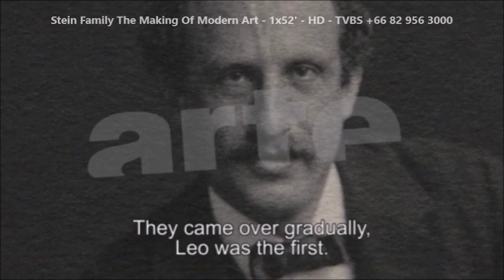Stein Family The Making Of Modern Art Trailer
• 1X52’
• Year of Production: 2011
• Country of origin: France
• Original: French
• Over voice or subtitles: English

Synopsis
This is the first film to relate the history of that unconventional family. It highlights the Steins' contribution to modern art.
American of German origin, the Steins settled in Paris at the start of the 20th century. Gertrude, an avant-garde writer and her brother Leo lived on rue de Fleurus, and Michael, their elder brother and his wife Sarah lived on rue Madame.
The Steins were the first to buy works by Matisse and Picasso. They opened up their homes to the entire artistic avant-garde movement and built up one of the most outstanding modern art collections.
This is the first film to relate the history of that unconventional family. It highlights the Steins' contribution to modern art, covering Leo's perspective on the sources of modernity, Gertrude's friendship with Picasso, Sarah and Michael's links to Matisse, and the projects Gertrude launched in the 1920s and 30s with artists such as Picasso, Gris, Masson and Picabia.